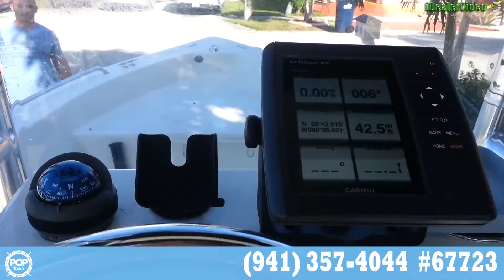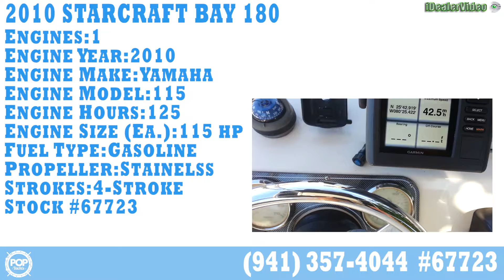[UNAVAILABLE] Used 2010 Starcraft Bay 180 in Miami, Florida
2008 Nautic Star 1910 Nautic Bay in Summerville, South Carolina - $17,500

2010 Glasstream 192 Center Console in Penscola, Florida - $14,000

2010 Fincraft 17 SC in Brockport, New York - $16,500

2009 Key Largo 1900 Bay in Sarasota, Florida - $12,999

2009 Pioneer 197 Sportfish in Smithtown, New York - $24,500

2009 Starcraft 1700 Sport in Mineral Point, Wisconsin - $19,000

2012 Starcraft Limited 1915 in Spartanburg, South Carolina - $26,500